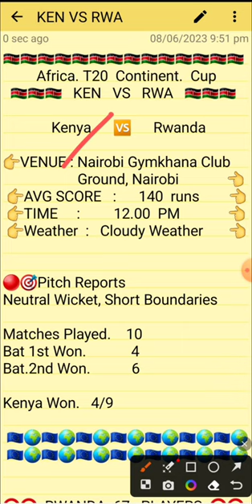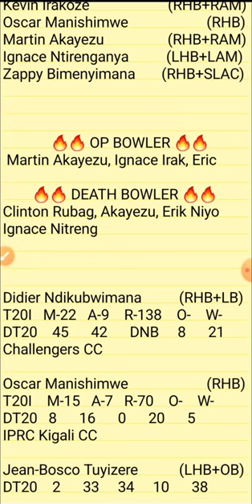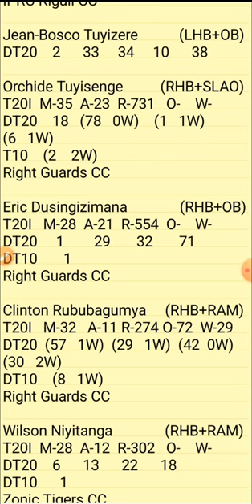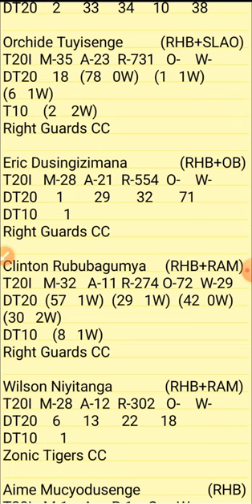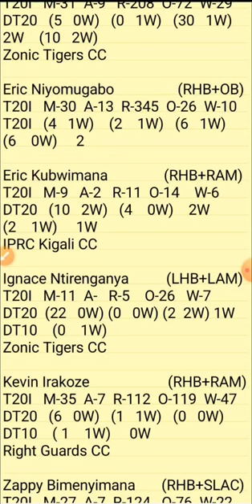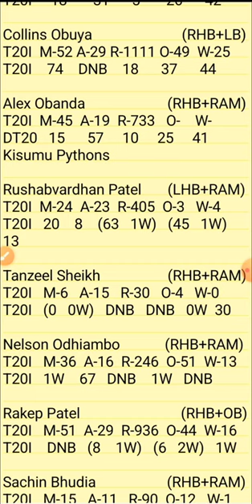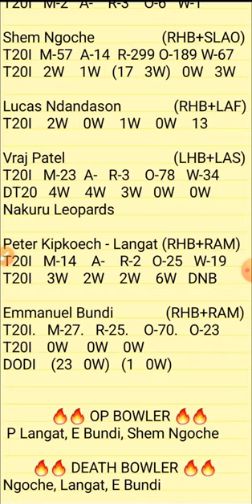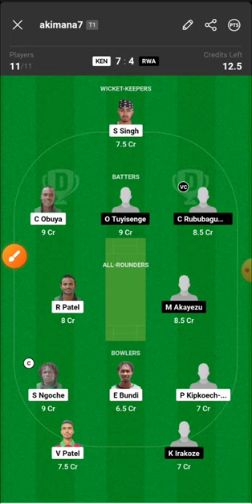KEN VS RWA | KEN VS RWA DREAM11 TEAM PREDICTION | KEN VS RWA AFRICA CONTINENT CUP T20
1.ABOVE VIDEO IS BASED ON MY OWN RESEARCH AND ANALYSIS, NOBODY IS FORCED TO PLAY OR BELEIVE IN MY VIDEOS, GO WITH YOUR INSTINCT

2. DREAM11 TAKES GREAT CARE TO COMPLY WITH ALL CENTRAL AND STATE LEGISLATION IN INDIA TO ENSURE THAT USERS ARE FULLY PROTECTED.

PITCH REPORT
MATCH PREDICTION